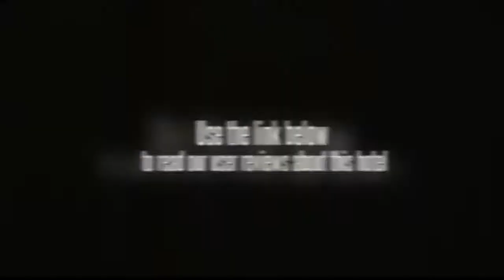Beiguo Business Hotel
The Beiguo Business Hotel offers a fitness centre, a hair salon and a business centre. A ticket service is also available.